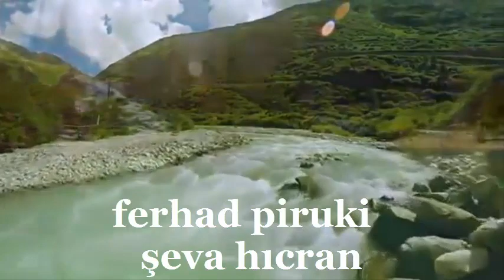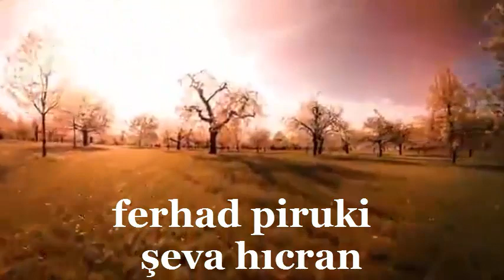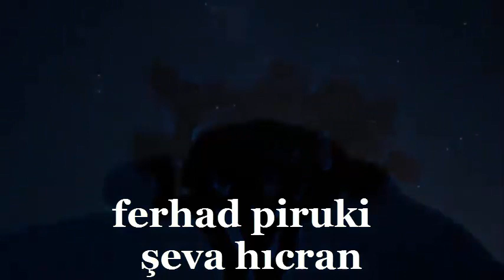ferhad piruki şeva hıcran